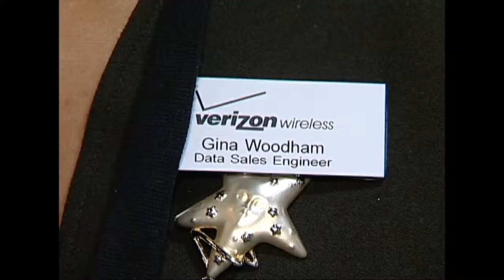Verizon Wireless Trade Show Atlanta Magician Michael Boone Demo Video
Verizon Wireless Trade Show Atlanta Magician Michael Boone's Trade Show Demo Video.

The above video features Trade Show Atlanta Magician Michael Boone performing for Verizon Wireless at the Supercomm trade show.